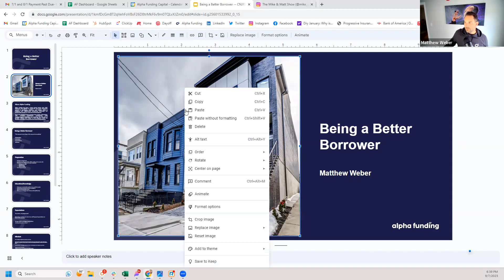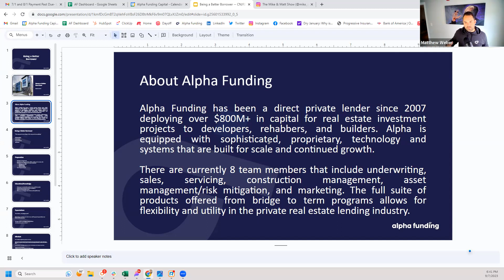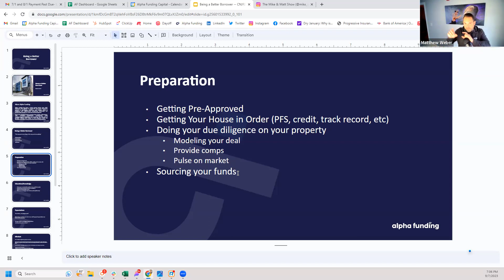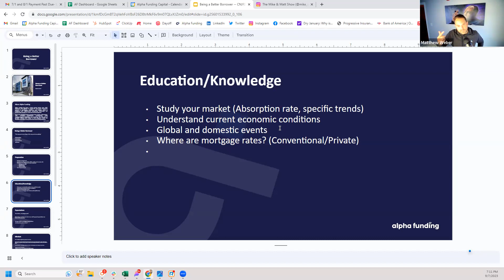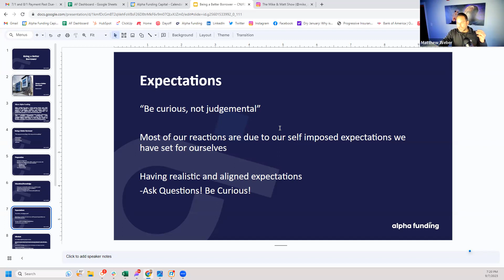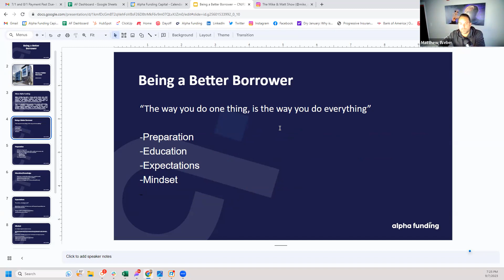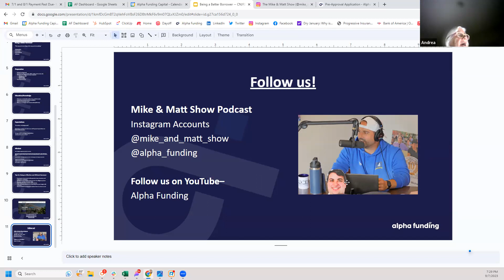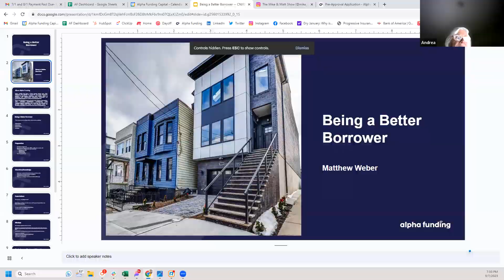Coast 2 Coast Networking-- Being a Better Borrower by Matthew Weber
Matt talks about being a better borrower in all areas of your life including real estate and finance. What seems so complicated is so simple when you take emotion and subjectivity out of the picture. In this webinar Matt speaks on best practices for investors looking to borrower funds for real estate investment properties and when working with banks and private/hard money lenders.

Get started investing in real estate with Alpha Funding! Start Now